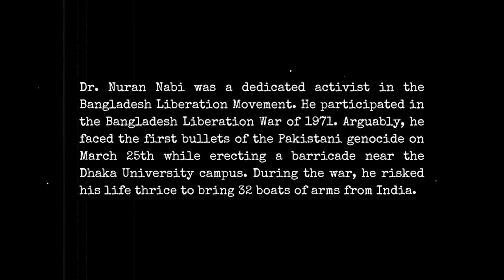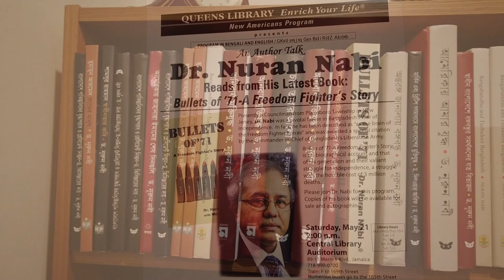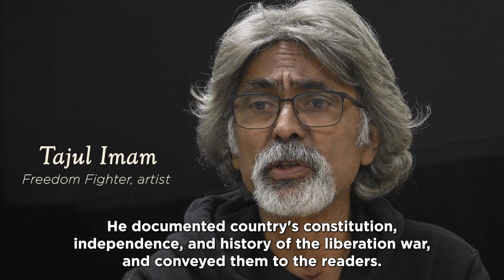Trailer: DR. NURAN NABI, A FREEDOM FIGHTER FOREVER/ ড. নূরুন নবী, একজন আজীবন মুক্তিযোদ্ধা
Dr. Nuran Nabi was a dedicated activist in the Bangladesh Liberation Movement. Arguably, he faced the first bullets of the Pakistani genocide on March 25th while erecting a barricade near the Dhaka University campus. During the war, he risked his life thrice to bring 32 boats of arms from India. This event played a significant role in shaping the history of the liberation war in Bangladesh.
Dr. Nabi is a living legend of the Bangladesh Liberation War and has been a Plainsboro Township of New Jersey Councilman since 2007.
The film’ “Dr. Nuran Nabi, A Freedom Fighter Forever” is a documentary on the Bangladesh Liberation War of 1971. It depicted the sacrifices of the people of Bangladesh and the heroism of the Freedom Fighters of Bangladesh and India.